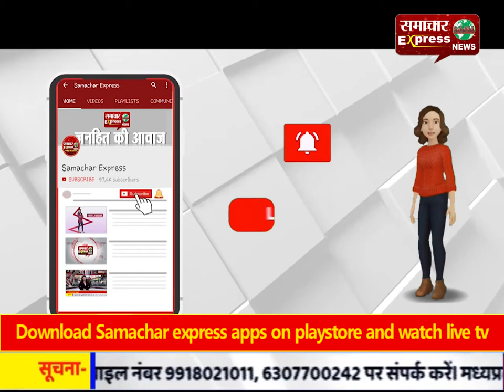करनाल 2 दिन से मृत पड़ी 70 वर्षीय महिला का शव घर में मिला?